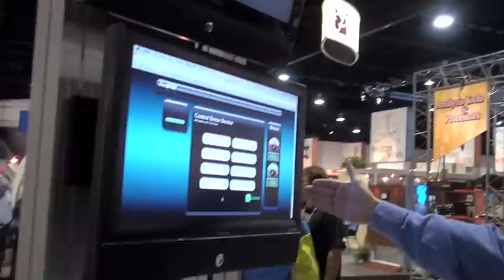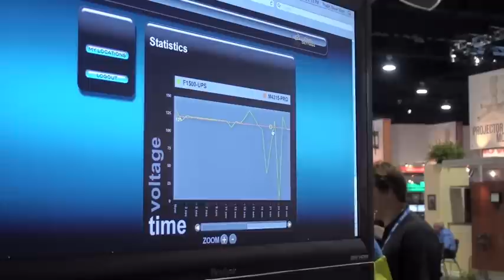Panamax CEDIA 2009 Demo: BlueBOLT™ Technology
BlueBOLT™, Panamax/Furman's new cloud-based remote power management technology, is demonstrated on the show floor at CEDIA Expo 2009.